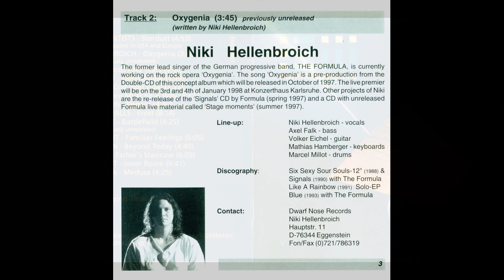Niki HELLENBROICH (The FORMULA) - Oxygenia (1997)